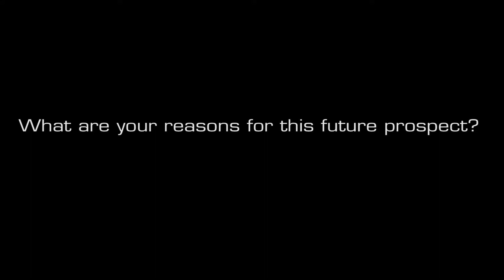Interview mit Yamada Roshi: How do you see the future of Zen?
What are your reasons for this future prospect?